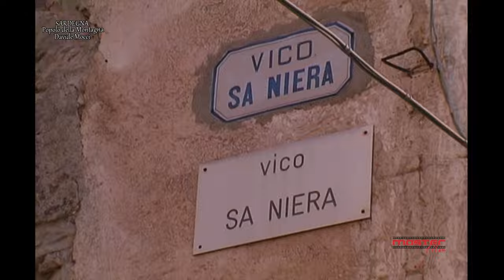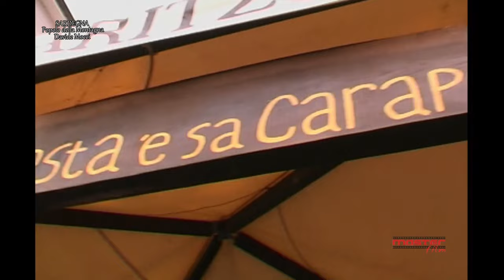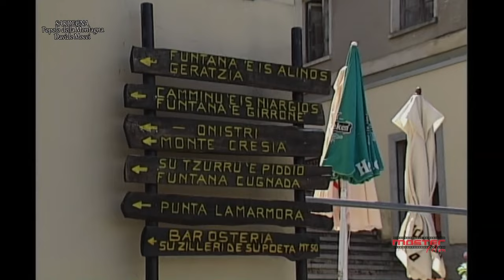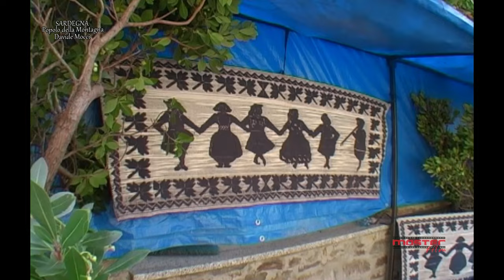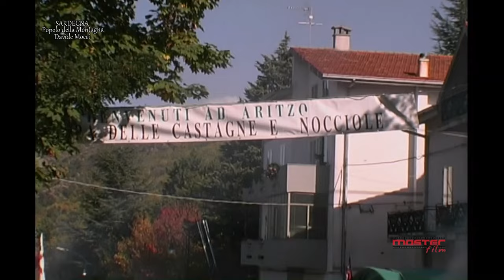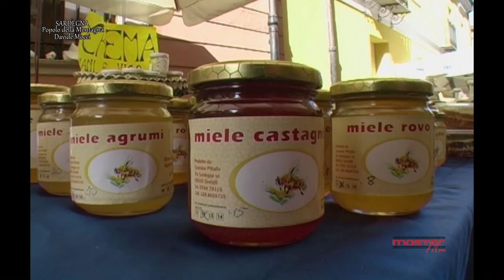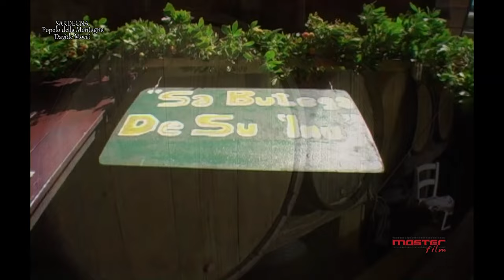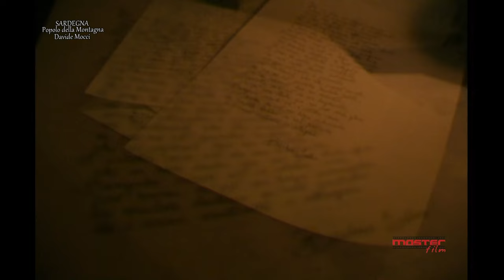IL POPOLO DELLA MONTAGNA di Davide Mocci DOC RAI GEO Versione integrale 47 min. Video pluripremiato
IL POPOLO DELLA MONTAGNA di Davide Mocci  versione integrale da 47 minuti.
Questo documentario è unico per i suoi contenuti.
Per la prima volta è possibile osservare una scena del giuramento barbaricino e alcune scene di vita dei niargios, gli uomini della neve.
Da molti secoli, arroccata alle pendici della catena montuosa più elevata dell’isola, vive una comunità nota per il carattere generoso e affabile, per essere laboriosa e creativa.
Gli aritzesi per molti secoli hanno basato la loro economia sullo sfruttamento dei prodotti della montagna e sull’utilizzo della neve.
Il documentario ci permette di conoscere una delle più belle pagine di storia economica della Sardegna mai documentata prima d’ora.
Grazie alle ricostruzioni filmate possiamo rivivere alcuni frammenti della vita passata e osservare uno degli aspetti più importanti ma meno conosciuti della cultura sarda, la storia della neve e dei “niargios”, gli uomini che la custodivano, la raccoglievano e la trasportavano in tutta l’isola dal 1600 al 1920 circa.
Il filmato mostra anche la lavorazione della carapigna  e del torrone, mostrando nel dettaglio le antiche fasi della loro lavorazione.
Ci racconta anche alcuni aspetti della vita di Bachis Sulis, un personaggio  che amava la cultura e raccontare storie d’amore e che, forse per le tristi vicende che segnarono la sua vita, fini per scrivere e tramandare i disagi della sua sofferta esistenza.
I contenuti, la fotografia e i testi molto curati rendono davvero molto bello questo documentario.
THE PEOPLE OF THE MOUNTAINS by Davide Mocci full version of 47 minutes.
This documentary is unique in its contents.
For the first time it is possible to observe a scene of the Barbagia oath and some scenes from the life of the niargios, the men of the snow.
For many centuries, perched on the slopes of the highest mountain range on the island, has lived a community known for its generous and affable character, for being hardworking and creative, and for having contributed, together with the inhabitants of other mountain villages, to increasing the interest in this extraordinary land.
For many centuries, the people of Aritz have based their economy on the exploitation of mountain products and the use of snow.
The documentary allows us to get to know one of the most beautiful pages of Sardinian economic history that has never been documented before.
Thanks to the filmed reconstructions we can relive some fragments of past life and observe one of the most important but less known aspects of Sardinian culture, the history of the snow and the "niargios", the men who guarded it, collected it and transported it throughout the island from about 1600 to 1920.
The video also shows the processing of carapigna and nougat, showing in detail the ancient stages of their processing.
He also tells us about some aspects of the life of Bachis Sulis, a character who loved culture and tell stories of love and who, perhaps due to the sad events that marked his life, ended up writing and passing on the hardships of his painful existence.
The contents, the photography and the well-kept texts make this documentary really beautiful.
DIE MENSCHEN DER BERGE von Davide Mocci Vollversion von 47 Minuten.
Diese Dokumentation ist in ihrem Inhalt einzigartig.
Zum ersten Mal ist es möglich, eine Szene des barbarischen Eids und einige Szenen aus dem Leben der Niargios, der Männer des Schnees, zu beobachten.
An den Hängen der höchsten Bergkette der Insel lebt seit vielen Jahrhunderten eine Gemeinschaft, die für ihren großzügigen und freundlichen Charakter, ihre Fleißigkeit und Kreativität bekannt ist und zusammen mit den Bewohnern anderer Bergdörfer dazu beigetragen hat Steigerung des Interesses an diesem außergewöhnlichen Land.
Seit vielen Jahrhunderten basiert die Wirtschaft der Aritzer auf der Ausbeutung von Bergprodukten und der Nutzung von Schnee.
Der Dokumentarfilm lässt uns eine der schönsten Seiten der sardischen Wirtschaftsgeschichte kennenlernen, die noch nie zuvor dokumentiert wurde.
Dank der gefilmten Rekonstruktionen können wir einige Fragmente des vergangenen Lebens wiedererleben und einen der wichtigsten, aber weniger bekannten Aspekte der sardischen Kultur beobachten, die Geschichte des Schnees und der „Niargios“, der Männer, die ihn bewachten, sammelten und transportierten auf der ganzen Insel von etwa 1600 bis 1920.
Das Video zeigt auch die Verarbeitung von Carapigna und Nougat und zeigt detailliert die alten Stadien ihrer Verarbeitung.
Er erzählt uns auch einige Aspekte aus dem Leben von Bachis Sulis, einem Charakter, der Kultur liebte und Liebesgeschichten erzählte und der, vielleicht aufgrund der traurigen Ereignisse, die sein Leben prägten, am Ende schrieb und die Nöte seines schmerzhaften Daseins weitergab .
Der Inhalt, die Fotografie und die gepflegten Texte machen diese Doku wirklich schön.